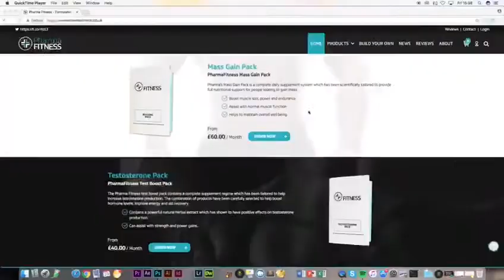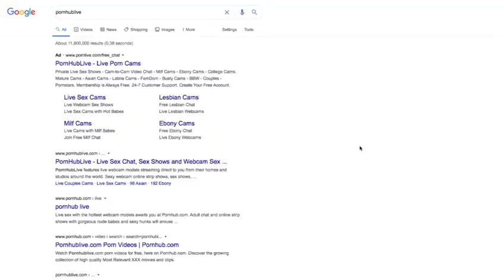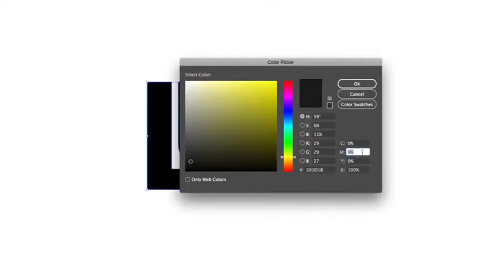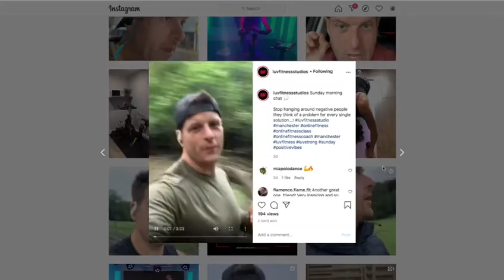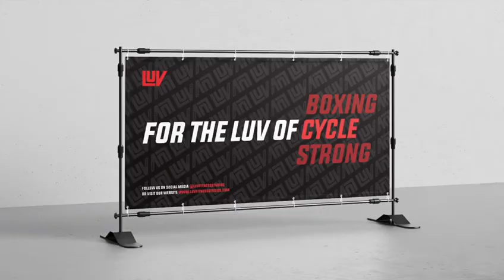The story behind our new brand logo by Tim Marner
About The New LUV Fitness Studio Logo

Live Undefeated & Victorious

Have you ever woken up at 6 am and been absolutely buzzing to get a sweat on? If not, then you’ve been training with the wrong people. Fitness shouldn’t be a chore; it should be an enjoyable part of your lifestyle fuelled by passion, excitement and raw energy. The fitness industry is saturated with tedious, traditional exercise classes deprived of any real personality or substance. Thankfully there are some who do things a little bit differently.